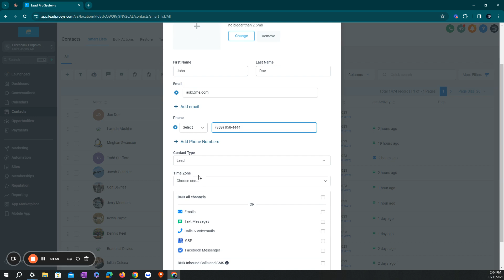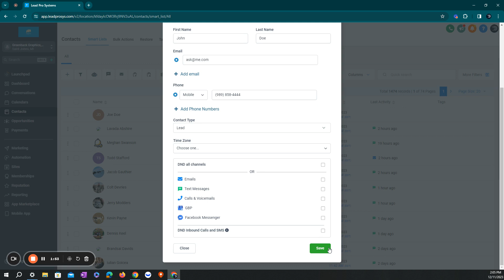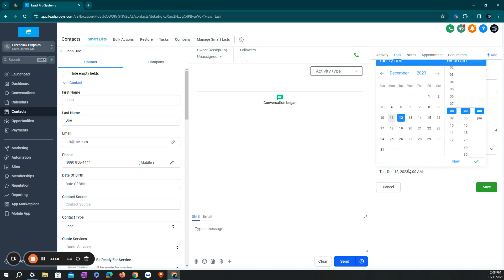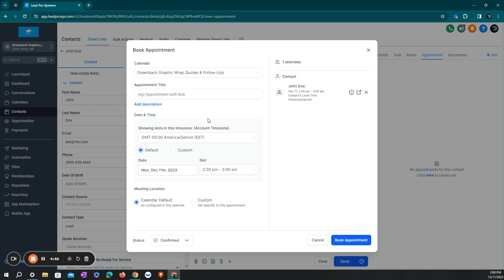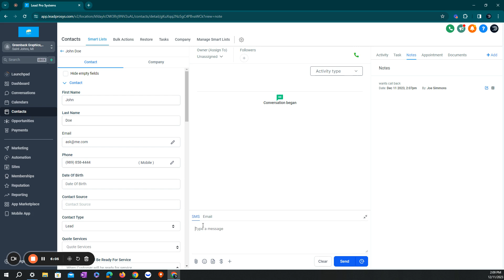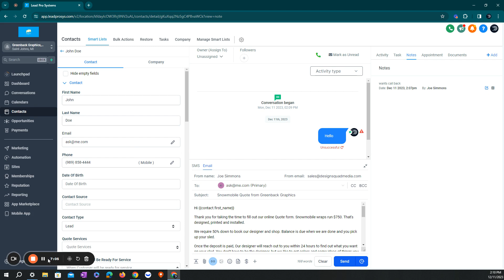How to add a New Contact in Lead Pro Systems CRM Software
In this video, I will guide you through the process of adding a new contact into our CRM software, Lead Pro System. I will show you how to navigate to the contacts section, add a contact with their personal information, and customize the contact fields. I will also explain the importance of using notes and tasks to keep track of customer interactions. By the end of this video, you will be able to confidently add new contacts and utilize key features inLead Pro System Pro System CRM system.
More training videos @leadprocrm